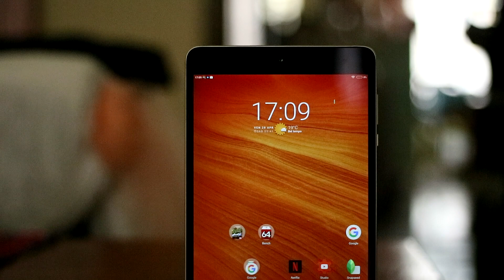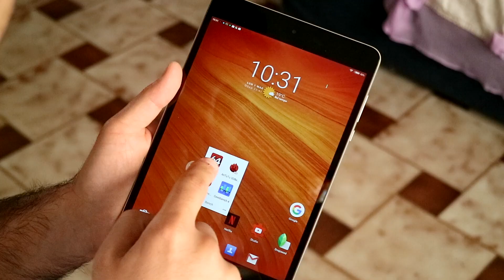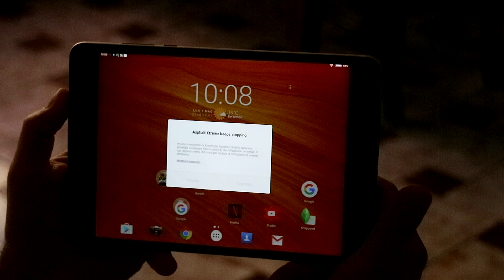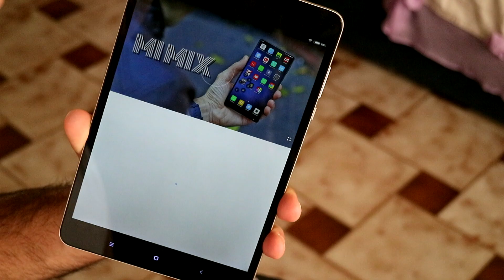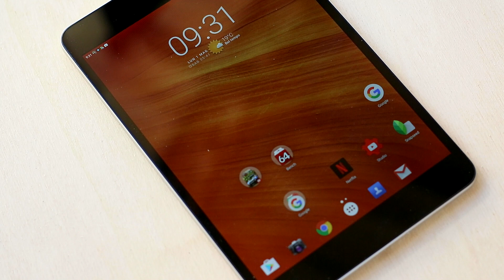RECENSIONE Xiaomi Mi Pad 3: bello, economico ma immaturo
Xiaomi ha presentato da poco il nuovo Mi Pad 3, tablet economico con una buona scheda tecnica è un design accattivante. Protagonista il bel display da 7.9 pollici QXGA (2048 x 1536 pixels) con cornici laterali ridotte e una scocca in alluminio. In Italia è possibile importarlo al prezzo di circa 250€ (al cambio) tramite i soliti shop online. Peccato per l'hexa-core MediaTek mal sfruttato e per un software un po' immaturo, basato su Android 7.0 Nougat.